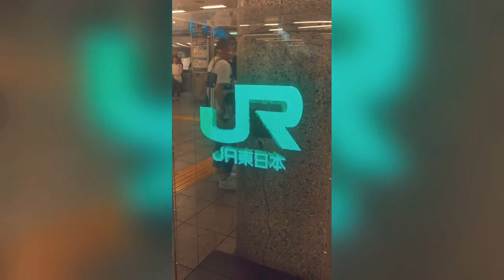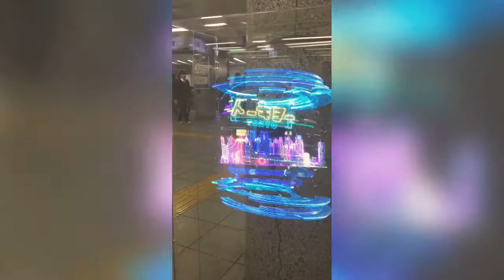Global Ring Park | Pinoy 🇵🇭 | In Tokyo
Futuristic Park

Through revitalising old infrastructure, utilising current ones, or even creating land to build a park, these parks show how urban parks are changing the landscape for their cities.